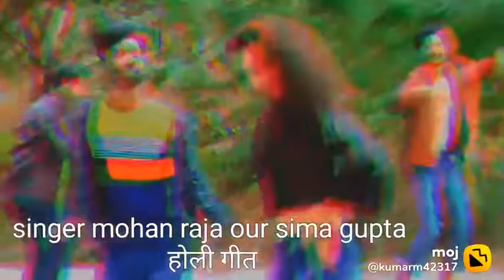mohan raja yadav sima gupta song#mohan raja yadav kiran official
mohan raja yadav kiran official